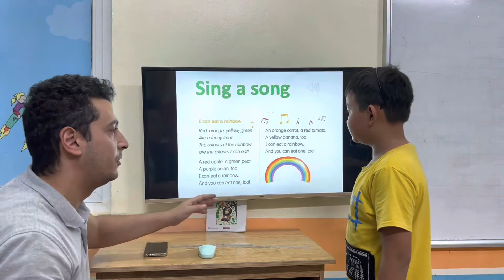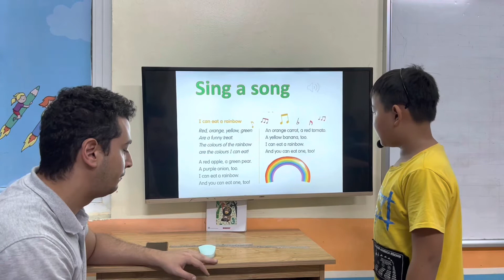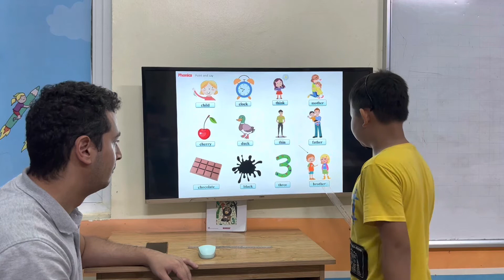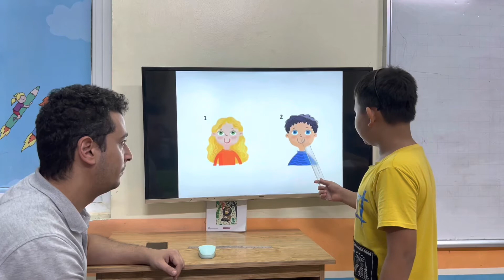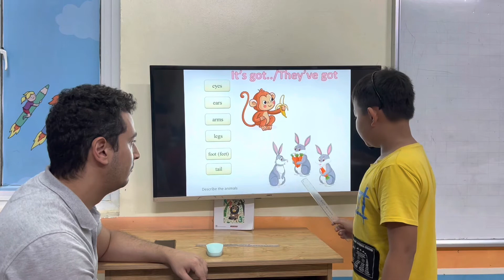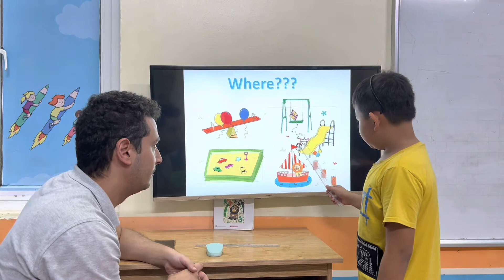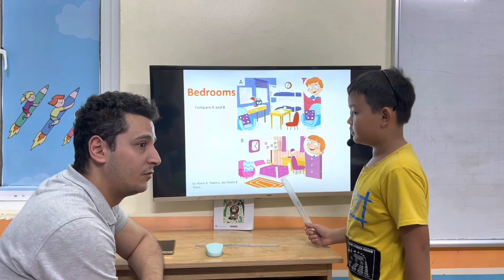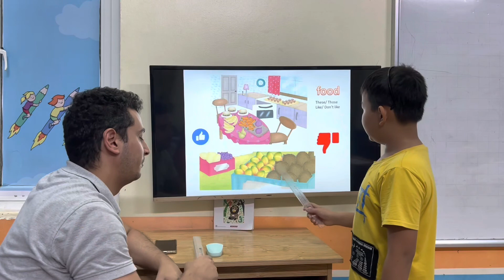LÊ BÙI QUANG LINH - TREASURE - STARTERS A8 - ALIBABASCHOOL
Chúc mừng Treasure đã hoàn thành xuất sắc bài thi cấp độ Starters A
Con hát tự tin và trả lời bài rất tự nhiên.
Con ghi nhớ từ vựng các chủ đề về mô tả các bộ phận của cơ thể, đồ vật trong khu vui chơi, quần áo, nội thất phòng ngủ, trái cây.
Con vận dụng linh hoạt và phản xạ rất tốt với các câu hỏi của thầy thông qua các cấu trúc về mô tả kết hợp với các tính từ như:  He/She/It's  got.../ They've got.../ và sử dụng các giới từ chỉ vị trí để mô tả vị trí của vật, số lượng các đồ vật : there's.../There're are...
Con phát âm các âm đuôi. Con dùng từ nối because, but để nối giữa 2 mệnh đề rất tốt. Con chú ý phát âm các danh từ số nhiều như trousers, desks nhé! Chúc mừng con!